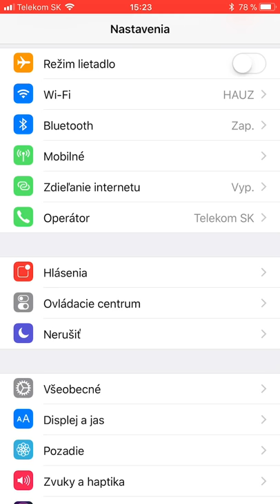Ako v iOS 11 nahrávať domovskú obrazovku?